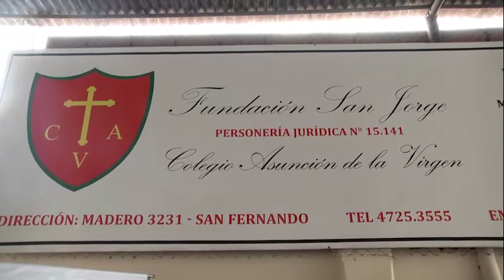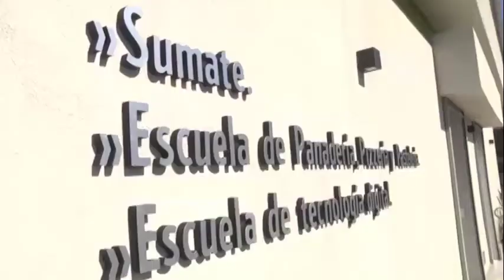El Municipio entregó una ayuda al Colegio “Asunción de la Virgen”, de Virreyes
Se trata de materiales deportivos y didácticos para utilizar en cada nivel educativo, que fueron entregados al establecimiento sito en Sarmiento y Suipacha por el Secretario de Educación, Cultura y Contención Social, Carlos Traverso, quien expresó: “Tener la oportunidad de estar asistiendo a un colegio privado subvencionado es muy importante; hace años que acompañamos a esta institución que ha crecido muchísimo, y utiliza nuestro Polideportivo para hacer Educación Física”.

En el marco de la activa política educativa del Municipio desde el comienzo de la gestión del Intendente Luis Andreotti, se realiza una importante inversión en su circuito de educación constituido por Jardines Maternales, Centros Educativos Integrales, Centros Universitarios y “Sumate”, y se asiste a otros establecimientos de gestión estatal y privada. En esta ocasión, se entregó a la Escuela “Asunción de la Virgen” material deportivo y didáctico para sus tres niveles educativos.

El Diputado Juan Andreotti concurrió al colegio junto al Secretario de Educación, Cultura y Contención Social, Carlos Traverso, quien destacó: “Estamos muy contentos trabajando con las escuelas estatales. Tener la oportunidad de asistir a un colegio privado subvencionado es muy importante; hace años que acompañamos a esta institución que ha crecido muchísimo, y utiliza nuestro Polideportivo para hacer Educación Física”.

Y agregó: “Como nos pide el Intendente Andreotti, la idea es seguir estando cerca de cada escuela, ya que tienen cada vez más necesidades y el Municipio está siempre presente entregando material didáctico y deportivo para que los chicos sigan haciendo actividades y disfrutando dentro de este ámbito donde están contenidos”.

“Para nosotros la educación es importantísima; por eso el Municipio invierte mucho en este tema para ofrecer servicios como los Jardines Maternales, los Centros Educativos Integrales, el Centro Universitario y la Escuela de Oficios. Hoy contar con estas prestaciones es fundamental para plasmar el proyecto puesto en marcha por el Intendente Andreotti; en ese marco se inscribe la visita a esta institución sanfernandina que trabaja tanto en lo social”, finalizó Traverso.

Oscar Pereyra, representante legal de la Fundación San Jorge y director de la secundaria, elogió la acción del Municipio: “Me parece realmente muy buena; siempre recibimos una mano de parte de ellos”. Y destacó: “En nivel inicial, estamos en 200 chicos, mientras tenemos 390 en primario y 290 en secundario. Vamos creciendo de a poco, porque recién ahora estamos desdoblando los cursos debido a la demanda de la región. Este es un colegio muy contenedor, porque tenemos algunos chicos en situaciones de riesgo, y uno trata de apoyarlos desde este lugar".